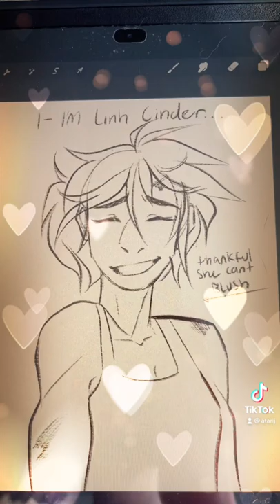Linh Cinder meets Prince Kai❤️art